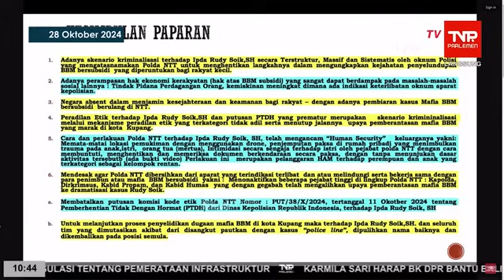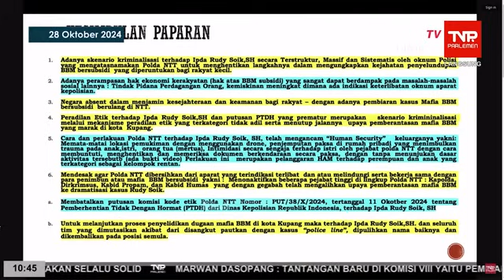Eks Kapolda Rikwanto hingga Rahayu Keponakan Presiden Prabowo Kritik Pemecatan Ipda Rudy - PARASOT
KOMPASTV - Pemberian sanksi pemberhentian tidak dengan hormat (PTDH) kepada Ipda Rudy Soik kini jadi sorotan.

Dalam rapat dengar pendapat di Komisi III DPR RI dibahas mulai dari penjelasan kronologi pemecatan versi Kapolda NTT, Irjen Daniel Tahi  dan versi dari Ketua Umum Jaringan Nasional Anti-Tindak Pidana Perdagangan Orang (JarNas TPPO) Rahayu Saraswati Djojohadikusumo.

Saat rapat Kapolda NTT menjelaskan kronologi pemecatan tersebut berawal ketika Operasi Tangkap Tangan (OTT) Ipda Rudy di tempat karaoke saat jam dinas.

Anggota Komisi III DPR Irjen (Purn) Rikwanto menilai Kapolda NTT ini terlalu terburu-buru dalam melakukan pemecatan.

"Jadi mengacu pada aspirasi banyak pihak, melihat kasusnya, kemudian hal-hal teknis yang berkaitan dengan pemeriksaan, mungkin bisa dipertimbangkan kembali terkait status Ipda Rudy Soik ini," ujar Rikwanto.

Lebih lanjut kasus ini juga dilaporkan Rahayu ke Presiden Prabowo, apabila tidak ada tinjak lanjut yang jelas soal kasus Ipda Rudy Soik.

Hal itu ia sampaikan Rahayu usai rapat dengar pendapat di Komisi III DPR RI pada, Senin (28/10/2024).